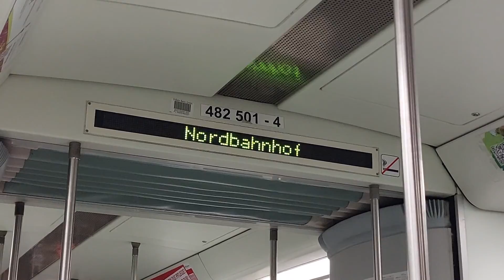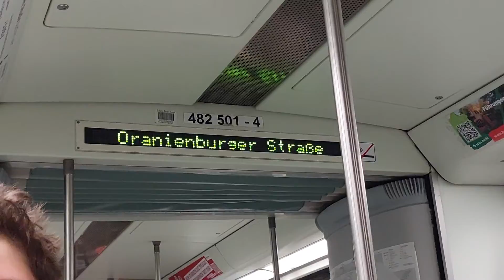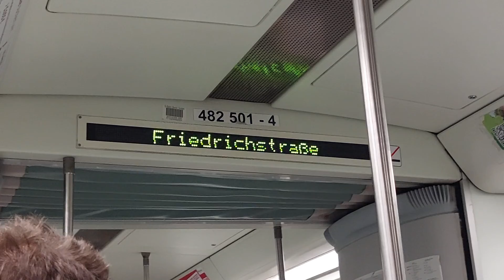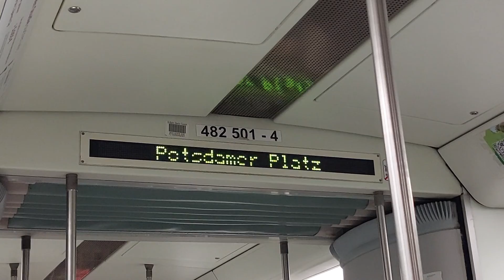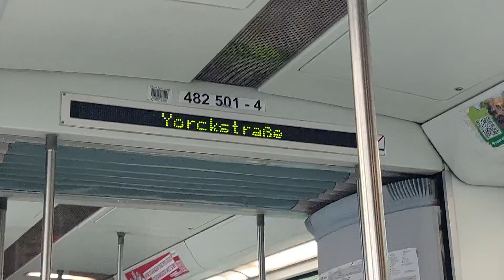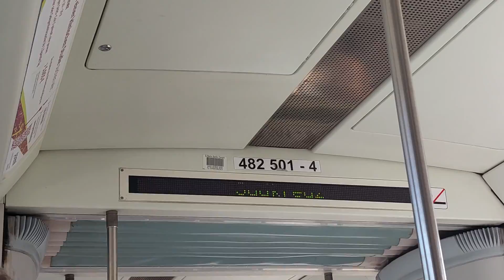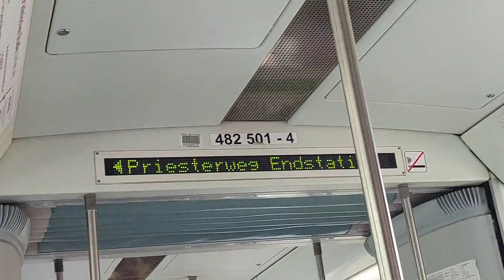Mitfahrt in der S2 von Gesundbrunnen bis priesterweg in der BR 481 482 501-4